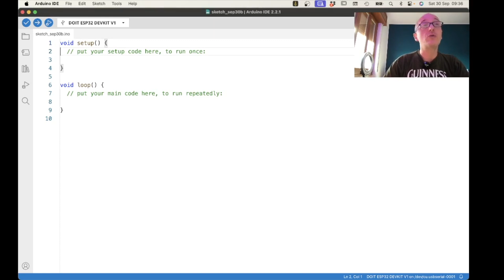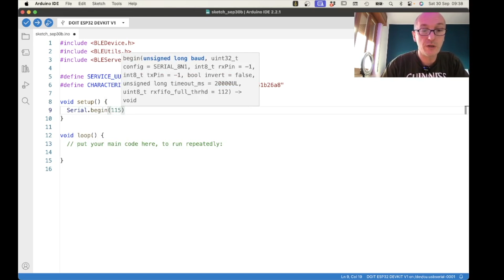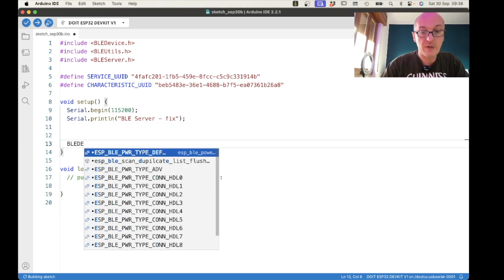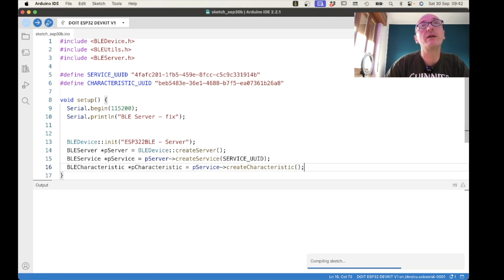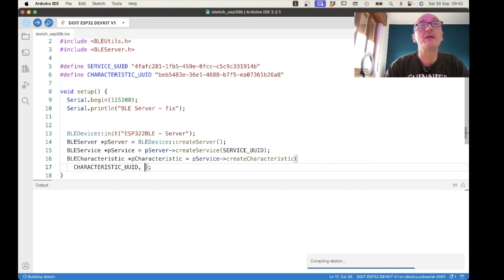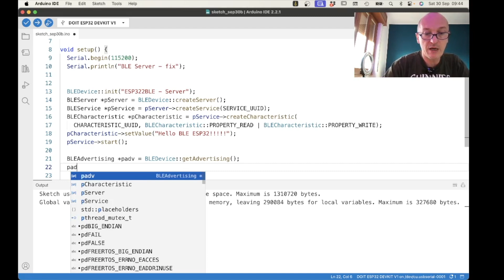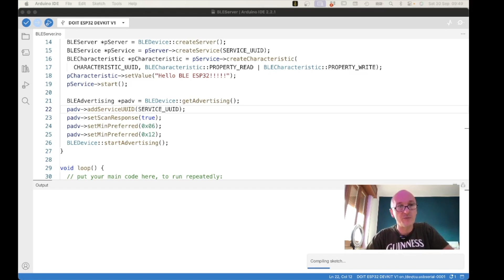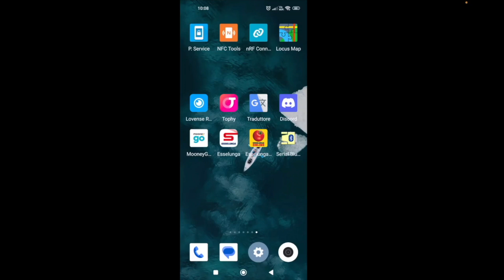Server BLE con ESP32 - Video 789